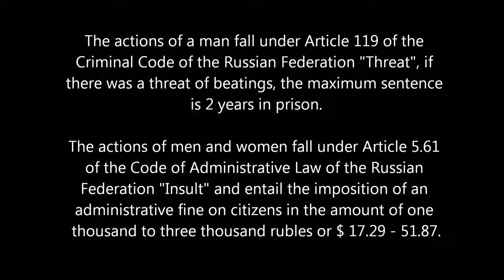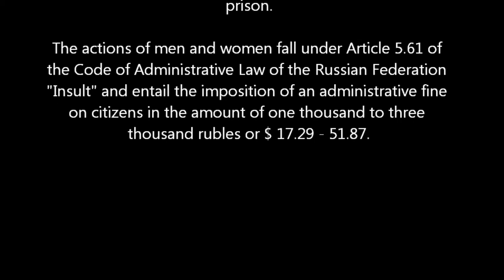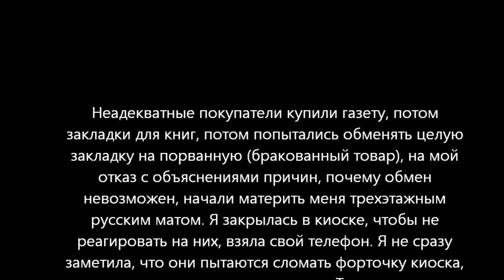Inadequate buyers/ Russia * English translation *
Inadequate buyers bought a newspaper, then bookmarks, then they tried to exchange the bookmark for the torn (defective goods), to my refusal, with explanations of the reasons why the exchange is impossible, began to feed me with a three-story Russian swearing. I closed the pavilion to not react to them, took my phone. I did not immediately notice that they were trying to break the window of the pavilion through which the trade was being conducted. Then I started filming an attempt to crack the pavilion. Inside the pavilion, it was not possible take a video how do they break open the pavilion, and I went out into the street to take a video from the street. An inadequate pair of buyers, watering me with a select Russian swearing and curses, tried to attack me. The video recorded 5 threats (one threat of physical violence, one threat to steal my phone, one threat to break my phone, and two threats to fire me), 8 swearing words to my address, and 9 obscene words.
The actions of a man fall under Article 119 of the Criminal Code of the Russian Federation "Threat", if there was a threat of beatings, the maximum sentence is 2 years in prison.
The actions of men and women fall under Article 5.61 of the Code of Administrative Law of the Russian Federation "Insult" and entail the imposition of an administrative fine on citizens in the amount of one thousand to three thousand rubles or $ 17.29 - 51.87.

Неадекватные покупатели купили газету, потом закладки для книг, потом попытались обменять целую закладку на порванную (бракованный товар), на мой отказ с объяснениями причин, почему обмен невозможен, начали материть меня трехэтажным русским матом. Я закрылась в киоске, чтобы не реагировать на них, взяла свой телефон. Я не сразу заметила, что они пытаются сломать форточку киоска, через которую ведется торговля. Тогда я начала снимать на видео попытку взлома киоска. Внутри киоска снять взлом не получалось, и я вышла на улицу, чтобы снимать взлом с улицы. Неадекватная пара покупателей, поливая меня отборным русским матом и ругательствами, попыталась на меня напасть. На видео зафиксировано  5 угроз (одна угроза физической расправы, одна угроза украсть мой телефон, одна угроза разбить мой телефон, и две угрозы уволить меня), 8 матерных слов в мой адрес, и 9 ругательных обзывательств.

Действия мужчины попадают под 119 статью Уголовного Кодекса РФ "Угроза", если имела место угроза  нанесением побоев, максимальный срок наказания 2 года тюрьмы.
Действия мужчины и женщины попадают под статью 5.61 Кодекса Административного Права РФ "Оскорбление" и влечет наложение административного штрафа на граждан в размере от одной тысячи до трех тысяч рублей или $17,29 - 51,87